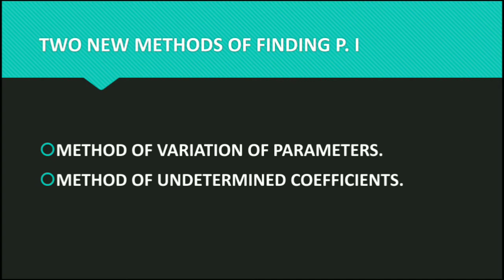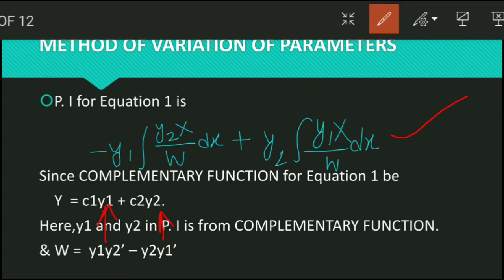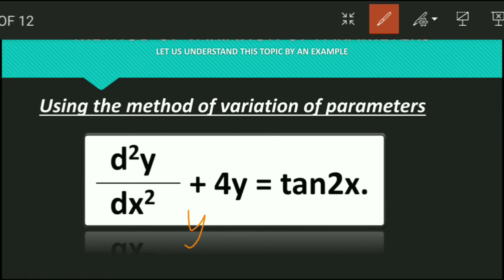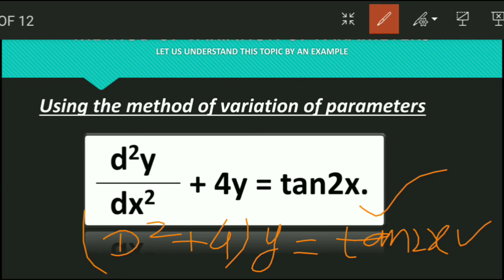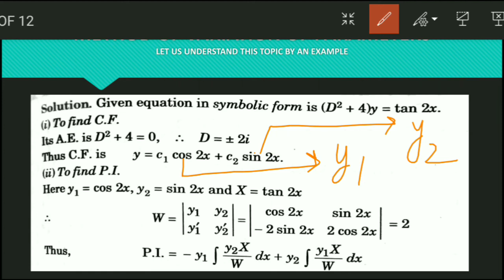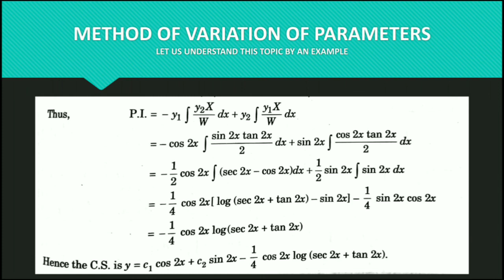Method Of Variation of parameters Theory Explained | (d^2y+a^2y)=tanax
Method of Variation of parameters Explained
with the help of the examples.

By General formula of finding particular Integral

General method

Concept of particular Integral which is a related topic of
 Linear differential equations with constant coefficient
Explained with the help of the examples.
Question 26 :- Explaination of general formula of particular Integral link:-